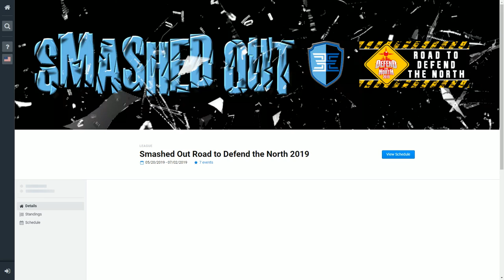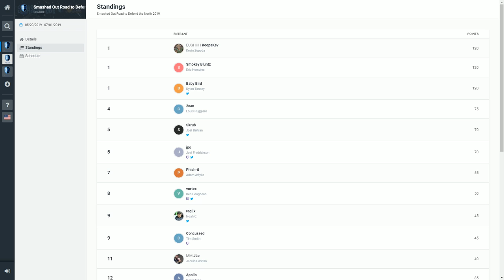Smashed Out Melee # 88 - 6/24/2019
Smashed Out Melee Unedited VOD - 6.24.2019

Smashed Out Melee
an Encore Esports Event
538 Main St

Melee Tournament created, organized, run and streamed by Barry Paust

Equipment provided by Play Connection Gaming